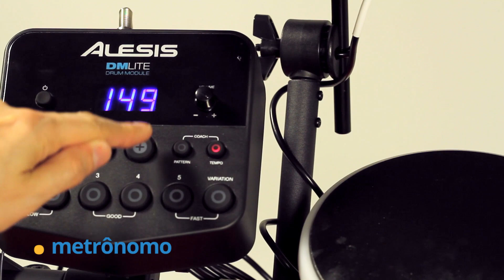Bateria Eletrônica 5 Peças e Módulo DM LITE da Alesis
A Bateria Eletrônica Alesis DM Lite tem altura ajustável e possui pads iluminados em um rack pré-montado. Além dos 200 sons inclusos, acessíveis por fontes MIDI externas, o produto conta com função de treino para você tocar ritmos e praticar por meio de exercícios. Conecte um amplificador ou sistema de som nas saídas estéreo de 1/4” e fones de ouvido na saída 1/8”. Pode ser conectado via USB no computador para integração com softwares de gravação e instrumentos virtuais.